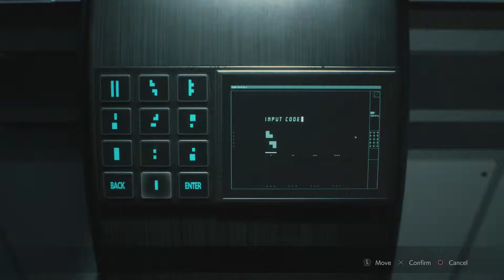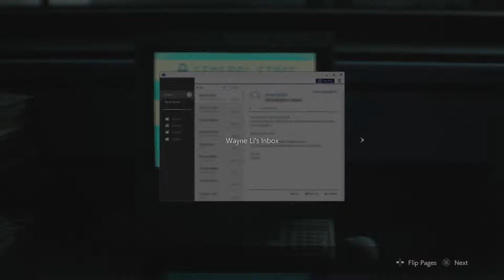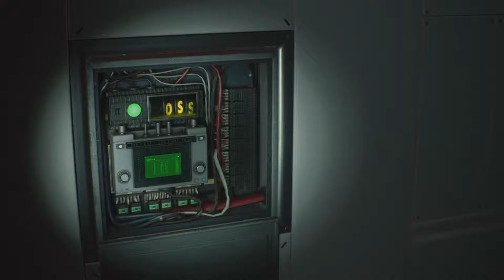Game Rentals - Resident Evil 2 Remake Lets Play Part 14 - Episode Not Found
Redacted

Outro music is Ada's Groove thanks to ABG and OCremix